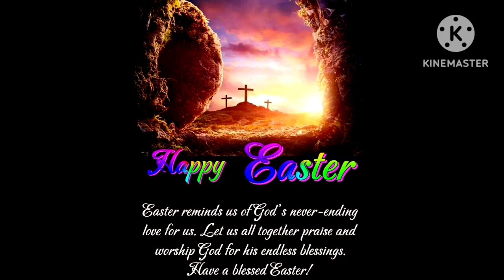உயிர்த்தெழுதல்//EASTER SUNDAY// TAMIL MASS SERMON BY REV. Fr. AROKIA DASS G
THE RESURRECTION

Reference: Acts 10: 34a.37-43/ Col 3: 1-4/ Jn 20: 1-9 (9th April 2023)

The Resurrection of Christ, a central doctrine of Christianity, is based on the belief that Jesus Christ was raised from the dead on the third day after his Crucifixion and that through his conquering of death all believers will subsequently share in his victory over “sin, death, and the Devil.” The resurrection amounts to the Father's clear signal that Jesus is the powerful Son of God who has conquered death and reigns as Lord of all (Romans 1:4; 4:25). The resurrection demonstrates that Jesus' “blood of the new covenant” saves His people from their sins. Christians believe Jesus rose from the dead three days after his crucifixion which demonstrates power over death. It is also evidence that Jesus was God incarnate as no other human is able to do this. The resurrection gives Christians hope that they too will be raised to life after death in heaven with Jesus.

            St. TERESA OF KOLKATA CHURCH, BENGALURU